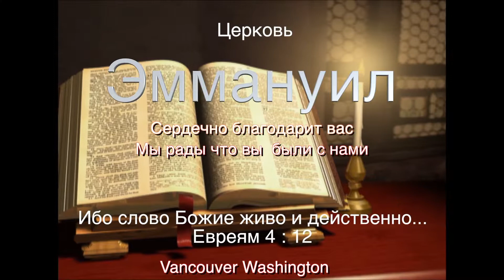Отцы и Матери...Пение. участие детского хора